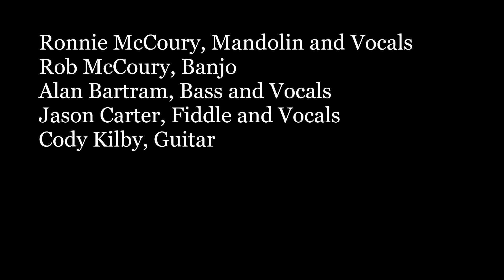Grateful Ball: New Speedway Boogie (Otus Supply: Mar 3, 2019)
Grateful Ball featuring Travelin' McCourys & Jeff Austin Band performing New Speedway Boogie at Otus Supply, Ferndale, Michigan on March 3, 2019.

Travelin' McCourys
Ronnie McCoury, Mandolin and Vocals
Rob McCoury, Banjo
Alan Bartram, Upright Bass and Vocals
Jason Carter, Fiddle and Vocals
Cody Kilby, Guitar

Jeff Austin Band
Jeff Austin, Mandolin and Vocals
Kyle Tuttle, Banjo and Vocals
Jean-Luc Davis, Upright Bass
Julian Davis, Guitar